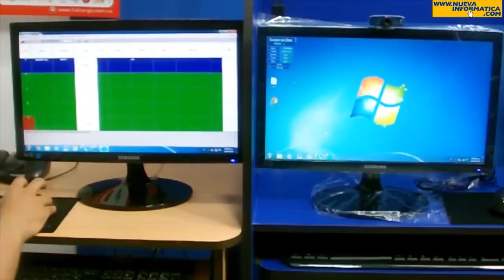NCR: Emisión 26 de Marzo de 2020. Los colombianos tendrán un mínimo de Internet y telefonía gratis.